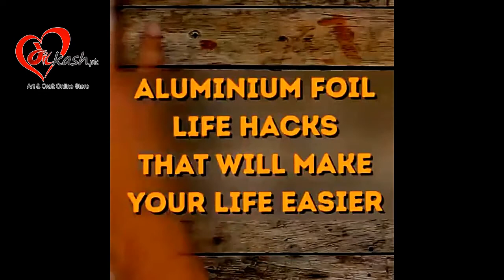9 Aluminium Foil Life Hacks - Aluminium Foil Tricks - Dilkash.pk Online Store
If you want to be a part of our videos so send your video saying, "Hi my name is (your name), I'm from (your city) and like, share, subscribe Dilkash.pk" on our facebook